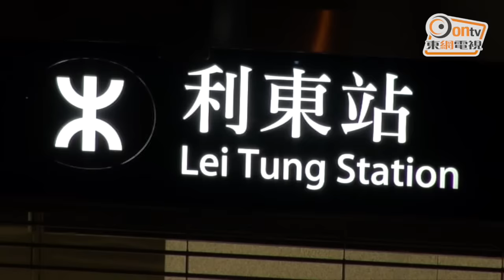等足1年 港鐵南港島線落實年底通車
港鐵南港島線(東段)能否趕及今年底通車，關鍵是金鐘站工程進度能否符合預期，港鐵主席馬時亨周四在港鐵學院開幕禮上確認年底可以通車。馬時亨指，他於兩周前與港鐵行政總裁梁國權一起到金鐘站實地視察，工程挑戰很大，但團體仍克服困難，確實通車日期及票價將於稍後再公布。